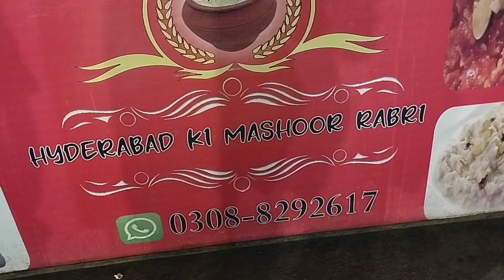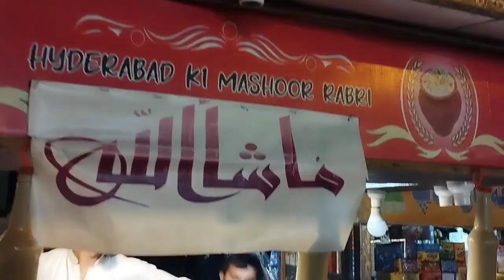Hyderabad ki mashoor rabri| Gulabjamun aur doodh ki bottle| karachi Street food